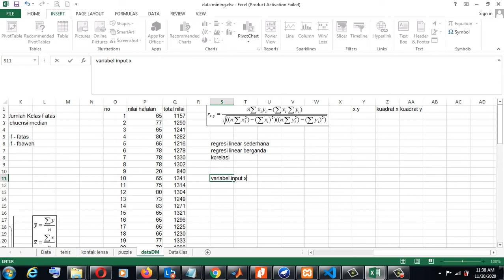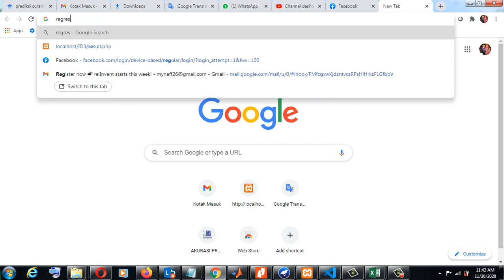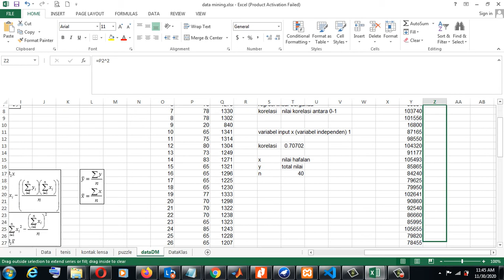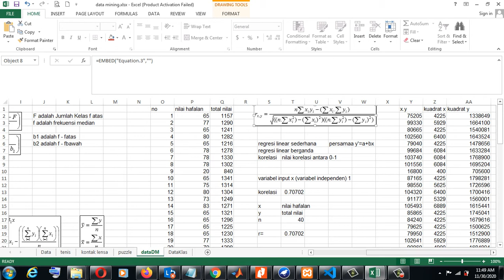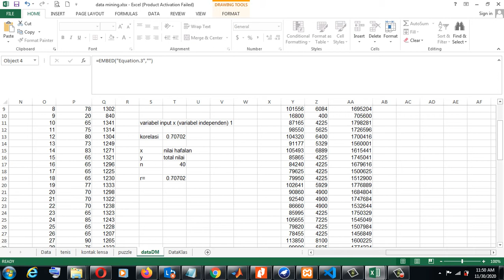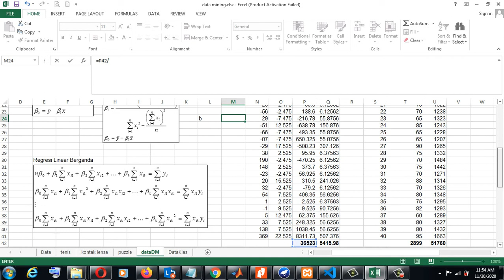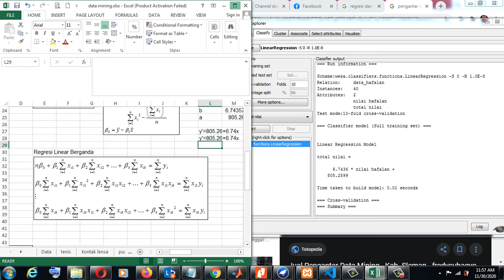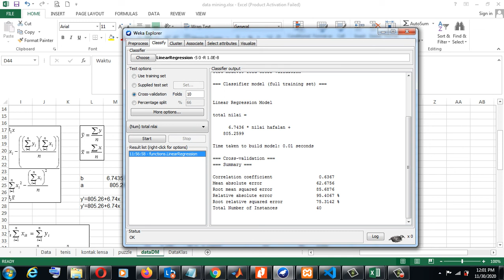Perbedaan Regresi Linear Sederhana ataupun Berganda dan Korelasi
owner nayavada academic, dosen bersertifikasi di PTS Lamongan. cek di playlist sesuai kebutuhan, dan disimak dari awal sampai akhir terus dipraktikkan biar bisa. Owner nayavada academic, Dosen bersertifikasi di PTS Lamongan
Menggunakan Weka untuk mencari persamaan regresi linear atau Excel
Mencari korelasi di Excel